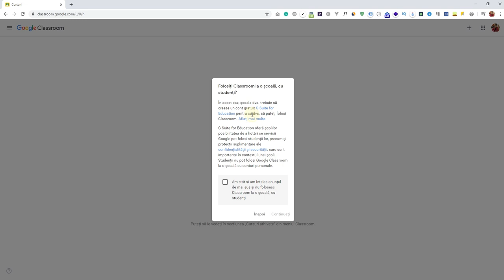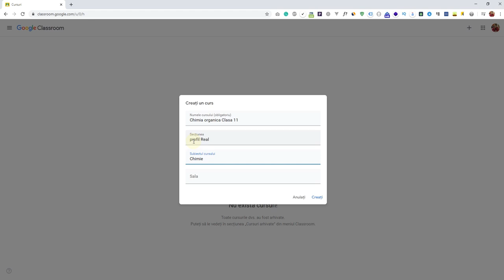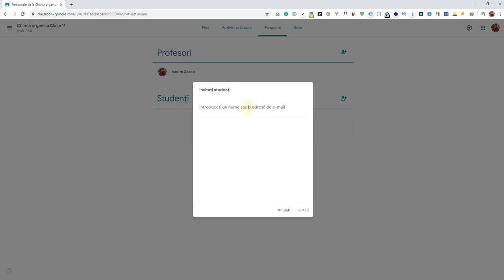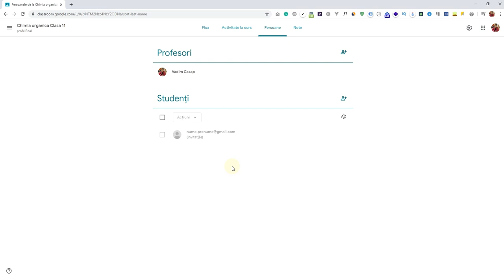Cum să creăm o clasă în Google Classroom [Tutorial]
Google Classroom este cea mai utilizată platformă pentru învățarea la distanță. Aplicația funcționează ca o clasă virtuală și își propune să simplifice crearea și distribuirea sarcinilor, dar și a modului de evaluare a elevilor. Iar pentru profesorii care au nevoie de un suport informațional pentru a putea preda cu ajutorul Google Classroom, echipa Tekwill a pregătit o serie de tutoriale.

În acest video profesorii vor afla cum să creeze o clasă în Google Classroom și cum să invite elevii în cadrul clasei virtuale.